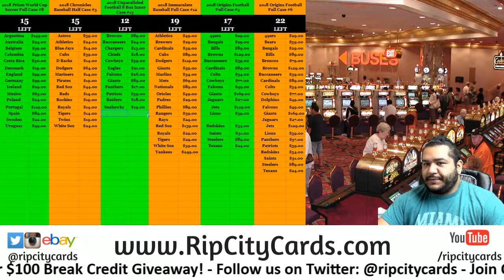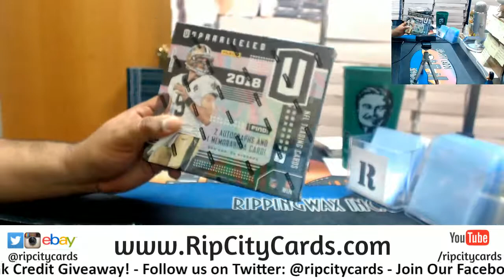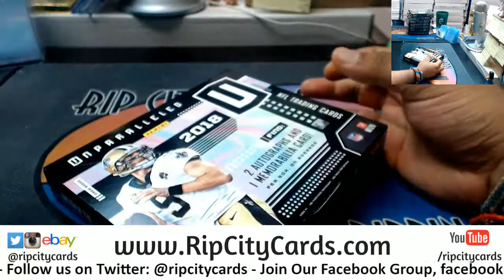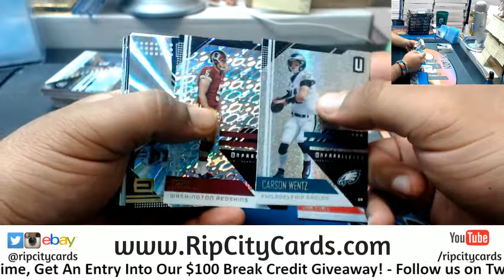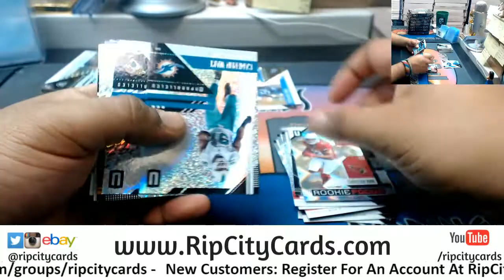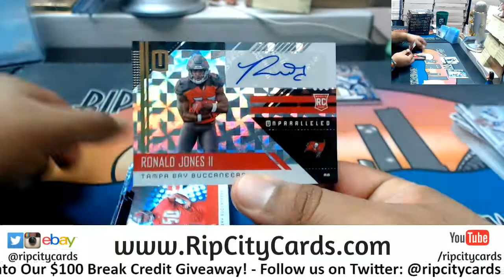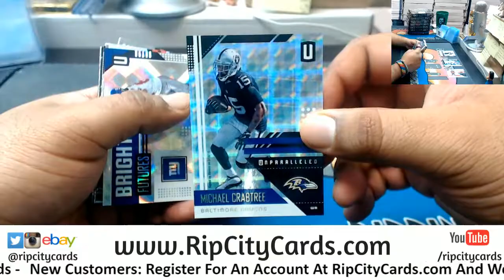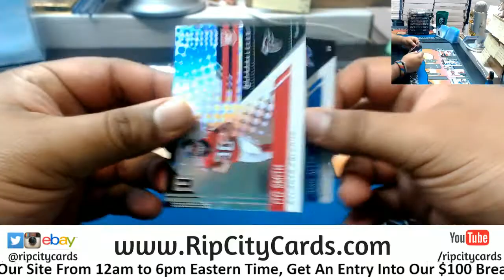2018 Unparalleled Football Personal Box #2 MG RCC